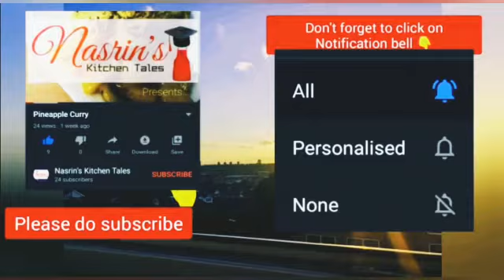Air Bun fried bun#perfect for party food ramadan recipe#uk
Perfect for a dinner, parties & picnics...etc.
It’s taste is different to other baked buns.
It is not too heavy for a dinner.
I made around 8 buns.